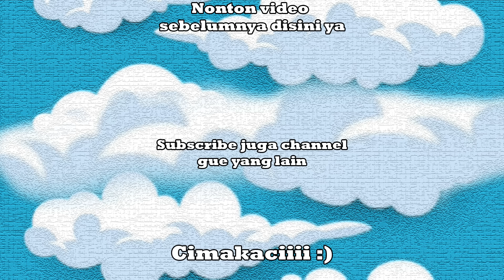JACKPOT! DAPET GODZILLA DI DUNIA LAVA - Sketchy's Contract Indonesia Part 5